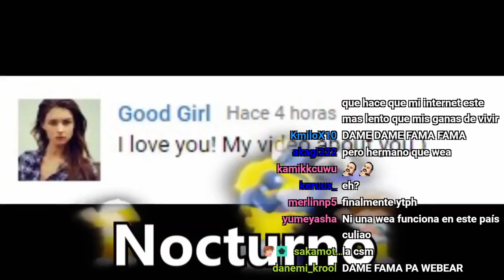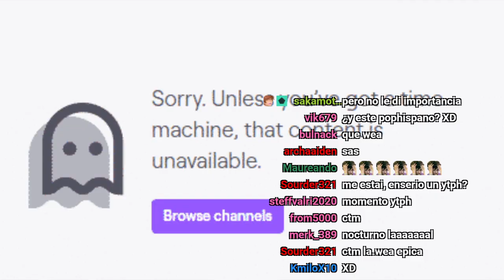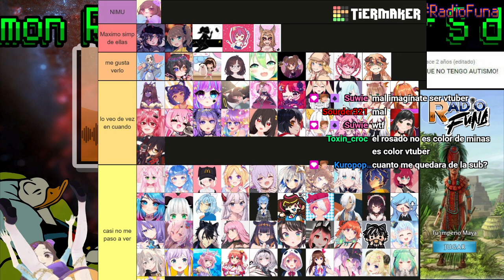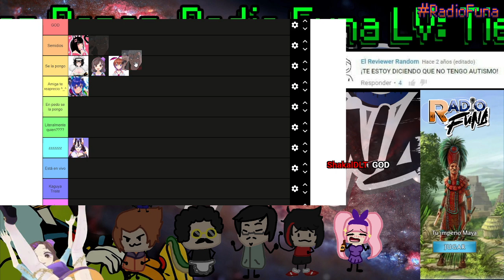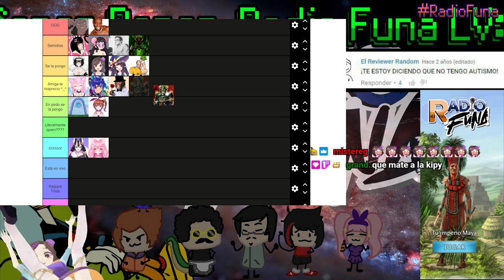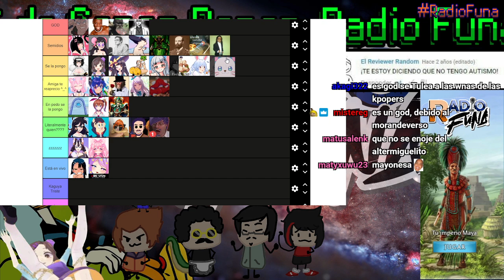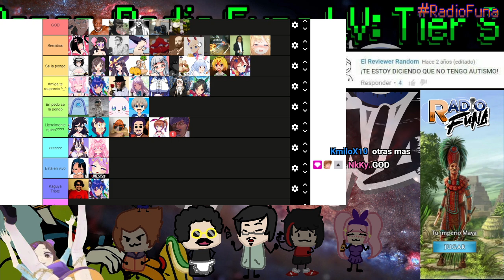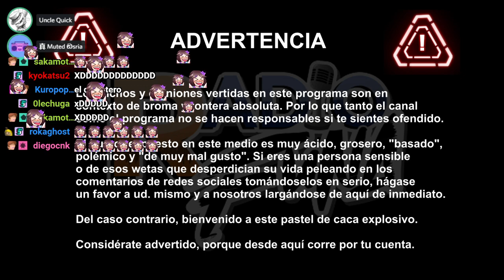Radio Funa Ep. 55 - Tier S de Semen Demon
¿Las VTubers latinas volvieron a llorar por las tier lists? Pensé que ese arco ya lo habíamos tenido. Bueno, llegó el momento de mostrar al mundo nuestros gustos superiores... pero no sin antes hablar de Hololive Alternative, juegos de cartas, anécdotas en la universidad, Berzerk, historia, y mucho shitposting; en un nuevo episodio de Radio Funa.